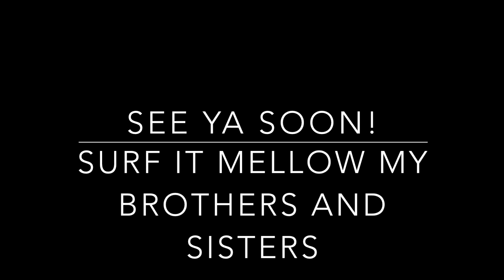Dave Reynolds Promo Video Fall 2018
2 Tracks - The Dave Reynolds Project Theme Song & Newbury Park both composed, performed, and recorded by Dave Reynolds